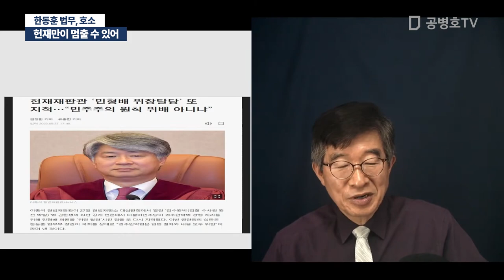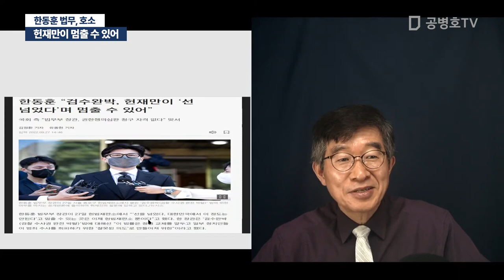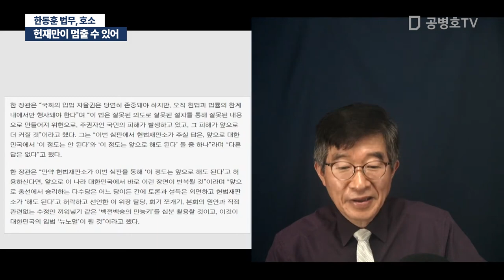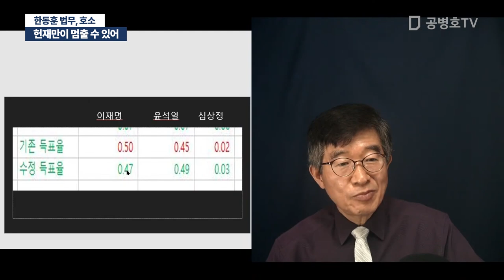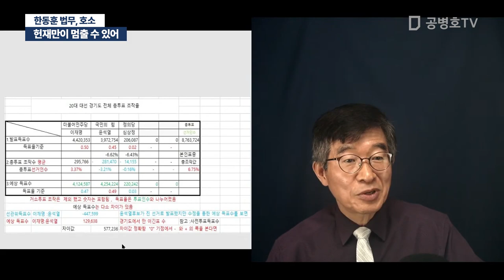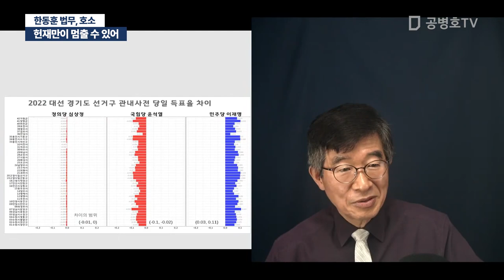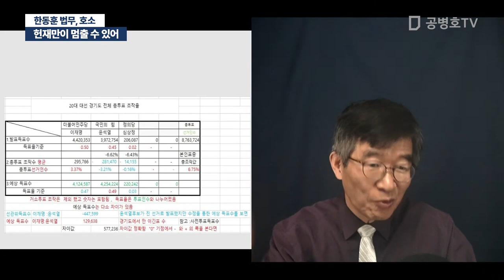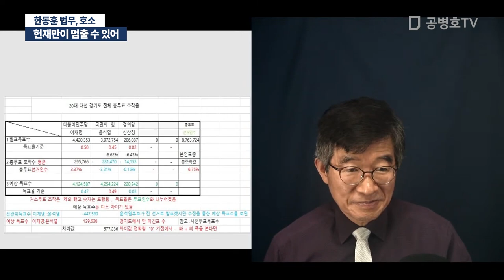헌재만이 멈출 수 있어 / 한동훈 법무, 호소 [공병호TV]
Bitcoin : 3MTW849AkP2ftLeSK2teZHMmzLu7Z83s9U